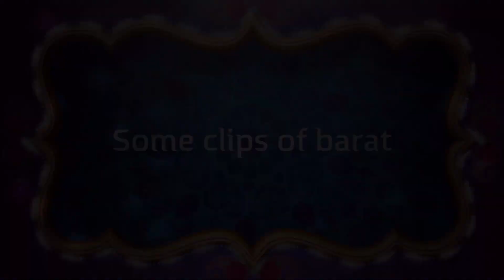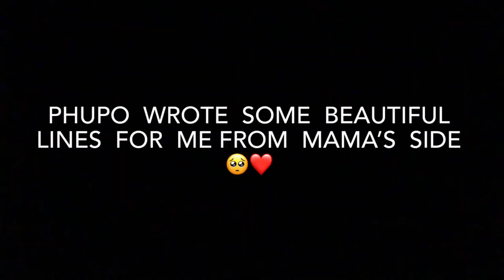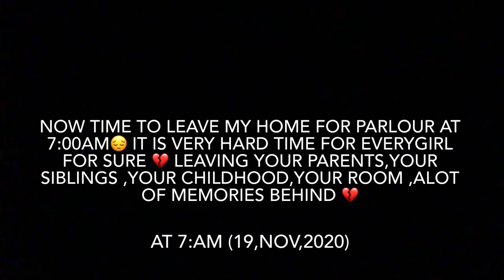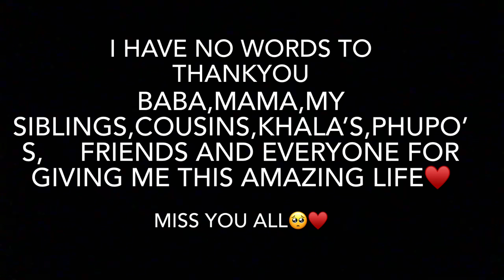Pakistani wedding🎊 |My barat clips📸 || video close to my heart♥️🥺 (last part)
This is my barat clips and some beautiful memories 🌸♥️
Official video will share soon ♥️
Hope you guys like it and gives this video a hugee thumbs up 🔥